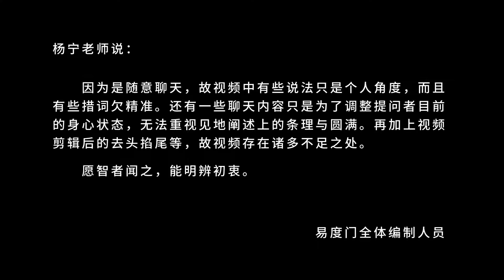停下你的认知才是 易度门 聊天室汇辑2018年1月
停下你的认知才是
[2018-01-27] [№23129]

下载和观看最新视频，请访问易度门